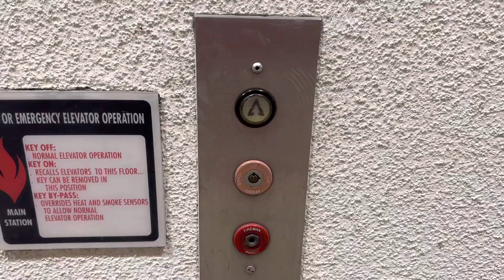2023 Retake: Wonderful!!! Montgomery Kone Traction Elevators @ the Downtown Tampa parking garage ￼